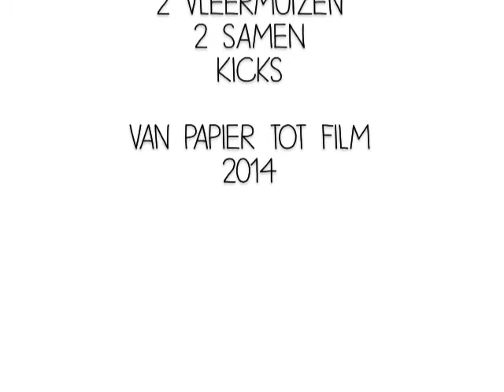Van papier tot film 2 Vleermuizen De auto film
In deze KICKs workshop maakte Cairo dit prachtige filmpje